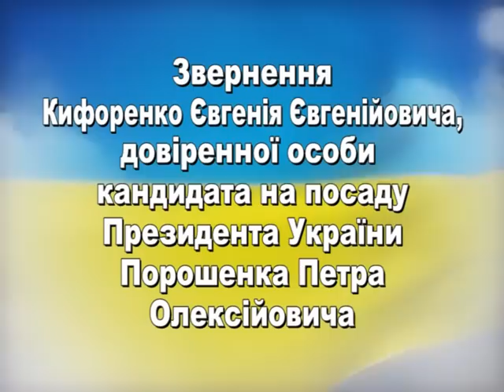Звернення Євгенія Кифоренка, довіренної особи кандидата на посаду Президента України Петра Порошенка